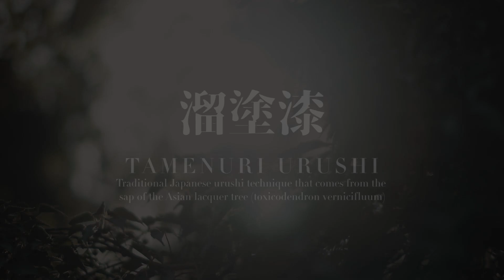KURONO Collector's watch box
溜塗漆
Kurono is all about accessibility with rarity. In line with the spirit of our watches, we want to introduce purpose-built, artisan-made collector-grade products at more than reasonable prices. But in very small quantities.

Kurono is proud to introduce a limited run of collector watch boxes featuring the prized kuro-tamenuri urushi technique, and hand-made in Japan - the same highly-prized technique reserved especially for objects of high status including katana scabbards and the armor of Shogun warlords. The watch box is in high-polish black with red patina on the edges that will slowly reveal more patina as it ages and is used.